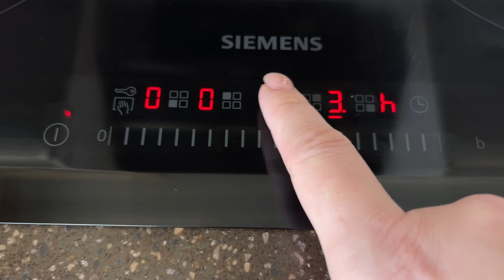several ingredients + WAFFLES for 5 MINUTES dessert READY! Ice cream at home 🍦🍨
several ingredients + WAFFLES for 5 MINUTES dessert READY! Ice cream "Plombir" at home for the whole family. Today there are two recipes for simple desserts. Delicious and delicate creamy ice cream. How to make ice cream on waffles, see my video. Do you like ice cream? Then prepare it for yourself and your loved ones!
Ingredients:
1st recipe.
Cream 30-33% fat 500 ml (2.5 cups)
 Condensed Milk 350 ml. (1 can)
Wafer cakes 2 pieces.
2nd recipe.
Rectangular biscuits 12 pieces.
Milk 700 ml (3.5 cups)
Corn starch 70 g
150 grams of sugar (3/4 cup)
vanilla concentrate 1 tsp
3 eggs
cream cheese 150 g
coffee with milk 50 ml (1/4 cup)
This will help promote my channel. All love and kindness! ❤️